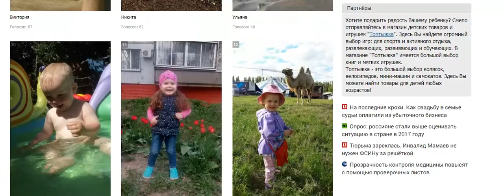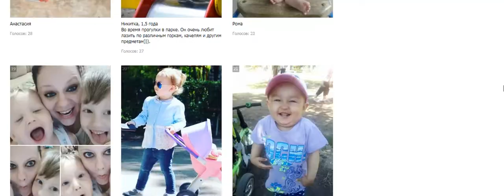Итоги совместного конкурса с магазином детских товаров Топтыжка "Счастливое детство"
Победитель - Анюта (8 мес.)